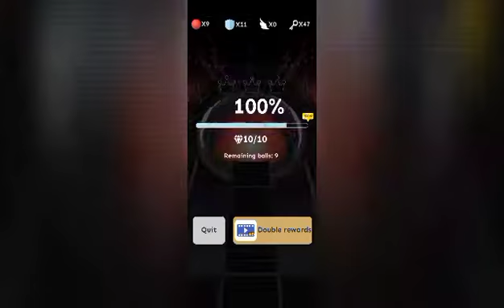Rolling Sky - Level 27 Circus (Completed)